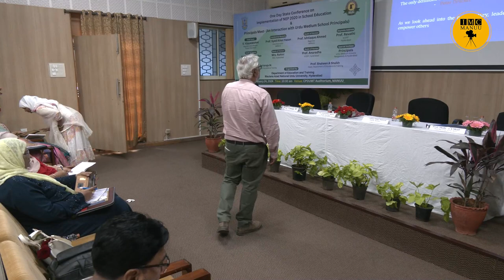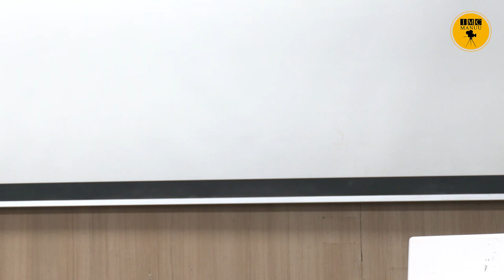1Day State Conference Implementation of NEP-2020 in School Edu.| Preliminary Session|Principal Meet